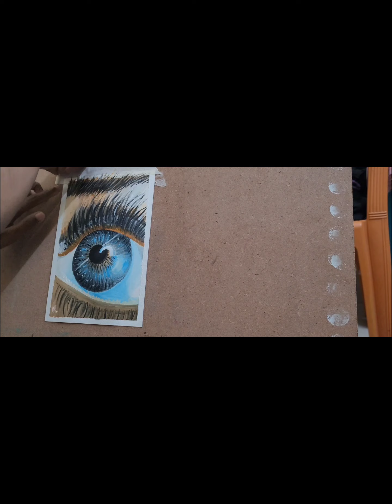acrylic colour eye drawing tutorials ✨️ 😍.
acrylic eye painting tutorial for everyone step by step. 👁